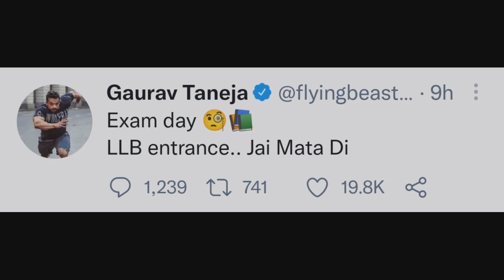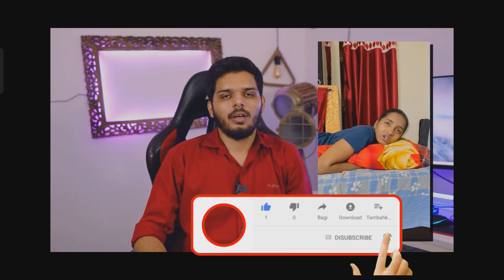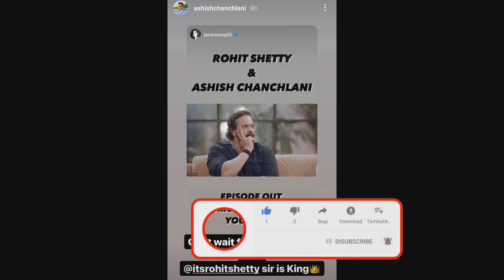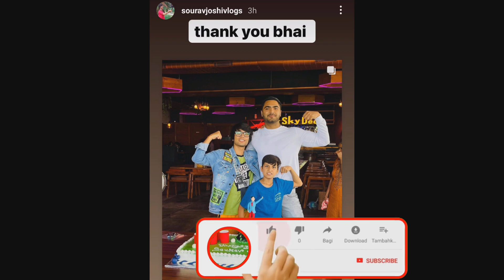Flying beast not uploading vlog | Lakshay chaudhary on devika gupta | Ashish chanchlani Rohit shetty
In this video we are going to talk about latest news of youtube community

00:10Why flying beast not uploading daily
00:36Lakshay Chaudhary new roast video
01:44Mumbai nikhil reaction on shorts
02:46Ashish chanchlani and Rohit shetty
03:44Sourav joshi birthday celebration

Flying beast

Friends in my recent video I told you that flying beast is preparing for his LLB entrance exam due to this he is unable to upload daily vlogs and he told that his new vlog is coming soon

 Lakshay Chaudhary new roast video

on Devika gupta and Agasthya shah
Devika gupta reply to Lakshay chaudhary
Agasthya shah on lakshay chaudhary

Mumbiker nikhil reaction on shorts

video who parents forcing their small children to make reels and youtube shorts

Ashish chanchlani and Rohit shetty interview

Ashish Chanchlni and Rohit sheety interview is coming on Janice channel in which they talk about many things and also about their upcoming projects

Sourav joshi birthday celebration

sourav joshi complete 8 million subscribers on his youtube channel before his birthday so big day for him